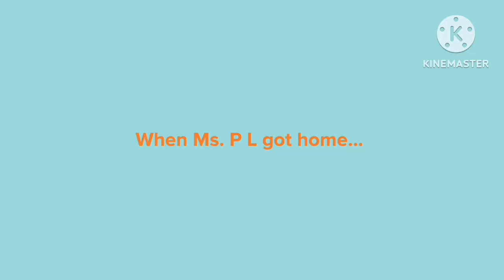Ms. PL Disables Tommy’s Express Car Wash’s Vacuums/Grounded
Featuring Radcatwild101 (my friend)

This is my 1st episode of Ms. PL gets grounded series

Inspired by: ​⁠​⁠@StarHunter2K4 and ​⁠​⁠@dalococider

Made with ​⁠​⁠@Plotagon/​⁠​⁠@KineMaster/​⁠​⁠@VlogStarapp